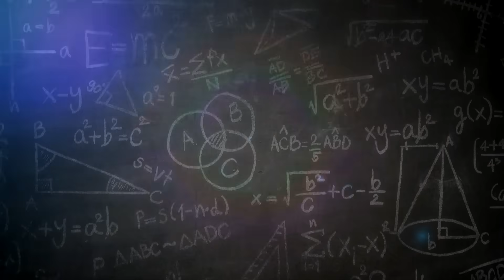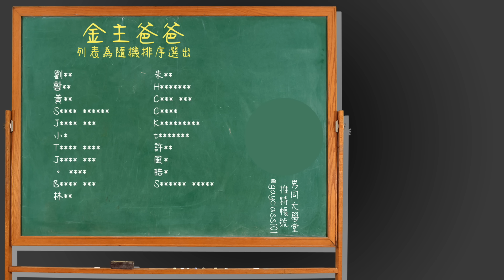近期最爽的一砲！聽完都硬了！| 男同大學堂 | EP140 | 阿空&Eason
這部影片是意外之喜，本來是聊其他的話題，沒想到變成了色色der的一集了！
☑️1天10元成為我們的金主爸爸
🎬10月開始，我們會在金主爸爸們【每月加更】一支專屬影片～

🎤如果【金主爸爸】人數破250人（現在是100左右）就會【每週加更】一支專屬影片，希望大家多多支持，加入【金主爸爸】 或 【超級金主爸爸】的行列

🤵‍♂️【超級金主爸爸】們會獲得主持人原味小褲褲與使用影片😉